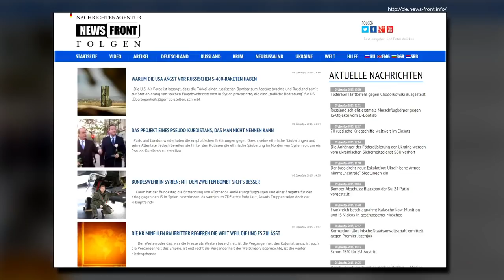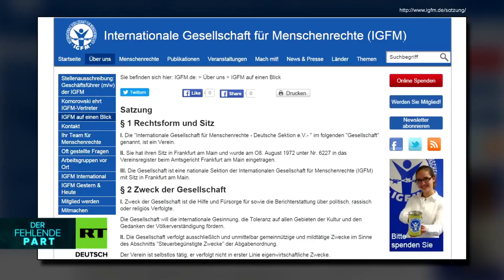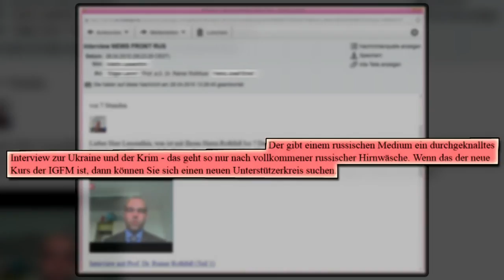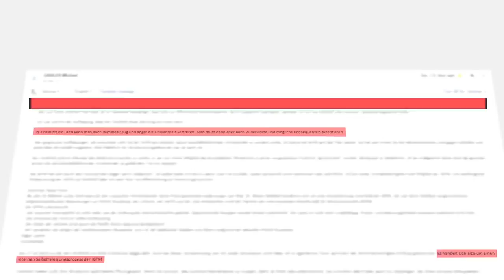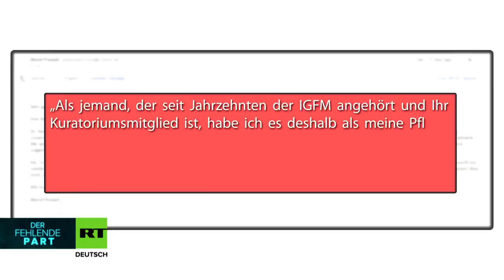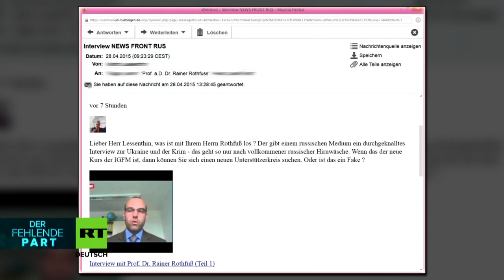DIE MANIPULIERTE Politik & IGFM LÄNDER & MENSCHENRECHTE MEINUNGSFREIHEIT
UKRAINE & die nun zweifelhafte IGFM - Die Internationale Gesellschaft für Menschenrechte - Aufdeckung von Unstimmigkeiten, Propaganda, .

Wishing you every success with your English studies. ☎ GMAIL: .